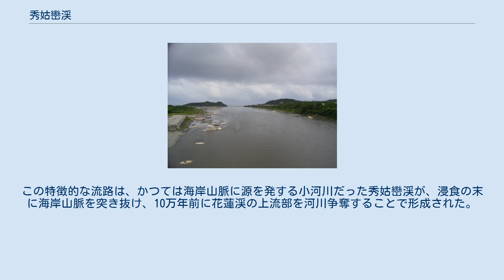秀姑巒渓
長虹橋上より望む秀姑巒渓の河口。
中央の島で南北に分かれて太平洋に注ぐ 秀姑巒渓（しゅうこらん-けい）は、台湾南東部を流れる河川である。
 花蓮県と台東県の両県にまたがる崙天山の南麓に源を発し、中央山脈の東麓を流れ落ち、花東縦谷に至る。
海岸山脈に沿って北へ流れた後、花蓮県瑞穂郷から東に向きを変えて海岸山脈を横断し、太平洋に注ぐ。
台湾で唯一の海岸山脈を横切る河川である。
全長は約81km、流域面積は1,790平方キロを超え、平均斜度は1:34となっている。
台湾東部第一の大河川と言え、上流部では花東縦谷の扇状地を形成する主要な河川である。
 海岸山脈を貫く部分では独特の渓谷美を形成する。
河口付近に架かる橋・長虹橋の付近の河床には大きな白い石が敷き詰められ、その美しさから「秀姑漱玉」と呼ばれ、観光スポットとなっている。
そこから1ｋｍほど東に流れ、一つの小山のような島によって南北に分断されたのち、太平洋に注ぐ。
この島は日本統治時代は「弁天島」と呼ばれていた。
現在の名称は「獅球嶼」である。
 日本統治時代から川くだりの船が運航されていたが、1981年頃からラフティングが楽しまれるようになり、現在では台湾で最も盛んな地域になっている。
多くの場合は、瑞穂大橋からスタートし、途中の集落・奇美で休憩したのち、河口の長虹橋に至る3～4時間の行程をたどる。
水量が豊富で、年間を通じてラフティングを行うことができる。
 秀姑巒渓は中央山脈から、一旦は平坦な花東縦谷に流れ下り、その末に海岸山脈を貫いて海に至る。
この特徴的な流路は、かつては海岸山脈に源を発する小河川だった秀姑巒渓が、浸食の末に海岸山脈を突き抜け、10万年前に花蓮渓の上流部を河川争奪することで形成された。